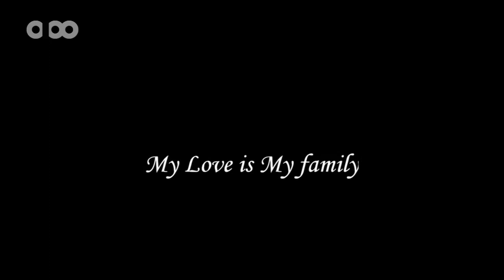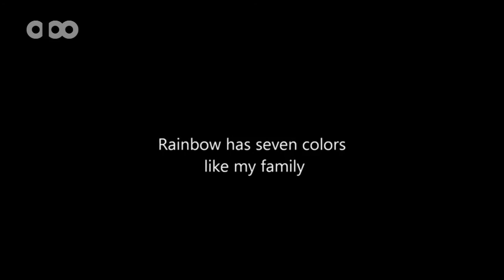Omid Shayan- My Love is My Family(Tehran -Iran)